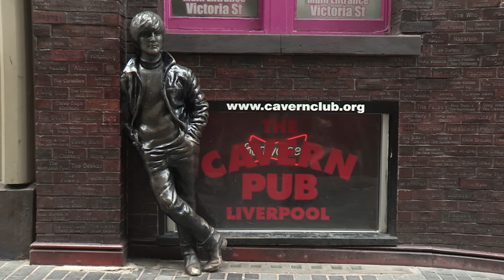Cunard Destination Top 5 - British Isles